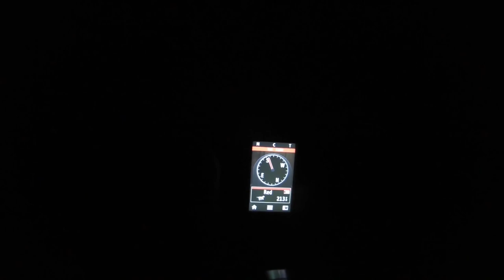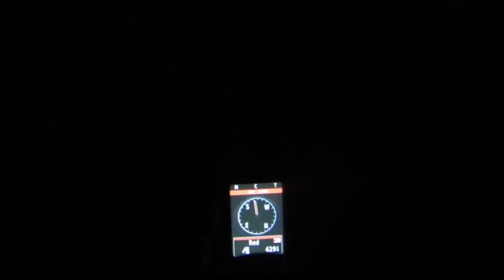Indiana Coon Hunt with Indian Ridge Kennels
Tag along with me and my hound Cindy on a southern Indiana public land coon hunt.